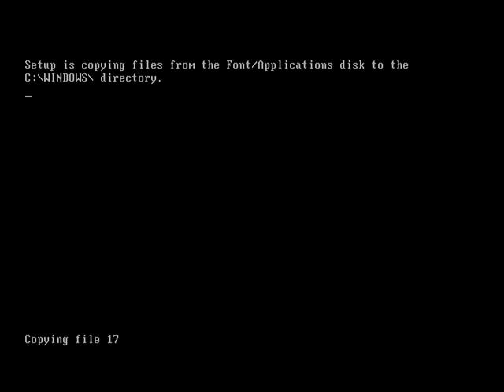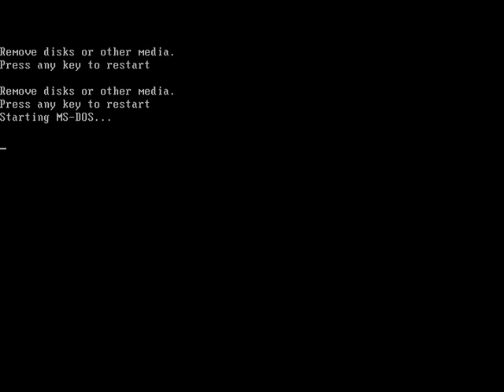Installing Windows 1.0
I made an attempt at installing windows 1.0 on a Virtual machine, this was the result. :)

If I did anything wrong in the setup, do tell. :S